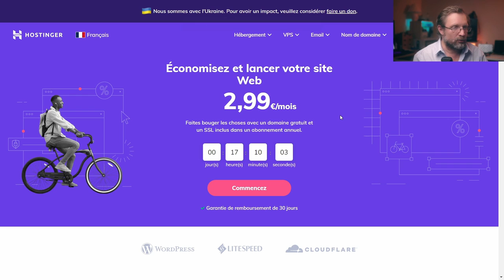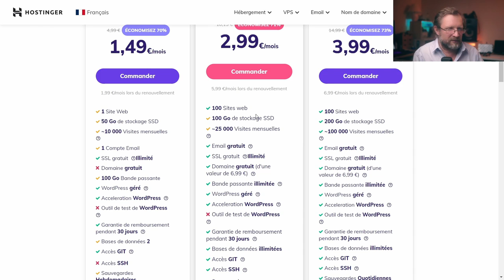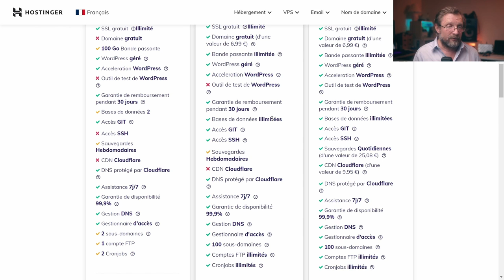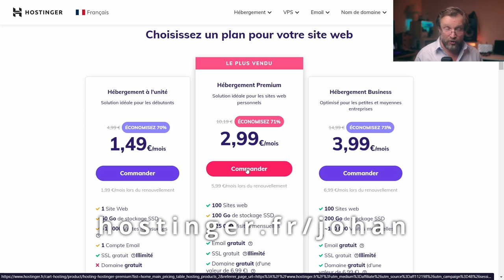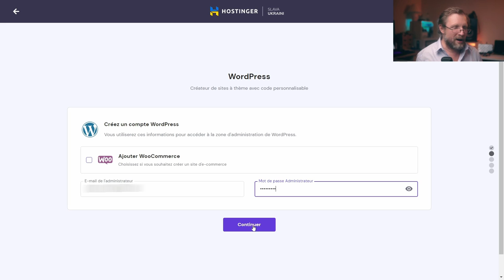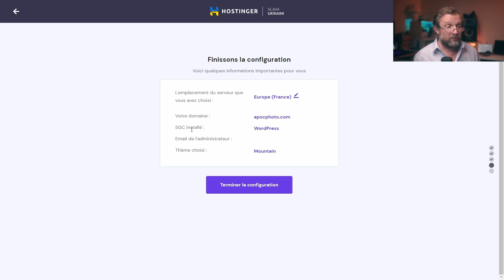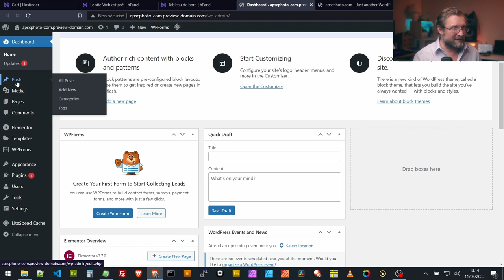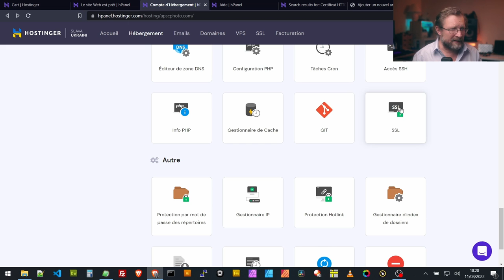Créer simplement un site WordPress avec Hostinger ✨ rapide + abordable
Installer facilement un site WordPress performant grâce à  Hostinger

Créer son site internet passe par le choix d'un service d'hébergement et d'enregistrement de nom de domaine, je vous présente ici une vidéo complète où je choisis un hébergement ainsi qu'un nom de domaine pour installer un site internet avec le CMS WordPress.
J'explique toute la démarche et je présente le HPanel Hostinger qui sera le centre de commande de votre hébergement mutualisé sur Hostinger.
Comme vous le découvrirez, la solution est performante, clair et accessible aux débutants.
Toutes les fonctionnalités sont là, même celles destinées aux experts, pros et développeurs.

En route pour Hostinger !

📑 Chapîtres :
00:00 Introduction
01:53 Présentation du sponsor Hostinger
02:44 Présentation du service d'hébergement Hostinger
12:11 Prendre son abonnement sur Hostinger
13:57 Accéder au HPanel et configuration de base
14:49 Installation de WordPress
20:28 Le site WordPress est en ligne, tableau de bord et administration
23:25 Promotion de la chaine
23:46 Présentation détaillée du HPanel et de ses fonctionnalités
26:33 Mon avis et conclusion de la vidéo

Si vous souhaitez un accompagnement ou faire réaliser votre site internet, vous pouvez me contacter en passant par